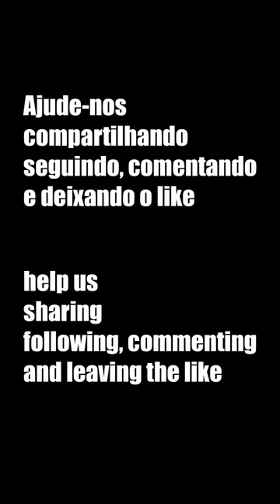⚡️ Tudo do Bison em 2 Minutos e meio - Tutorial Street Fighter 2 Champion edition